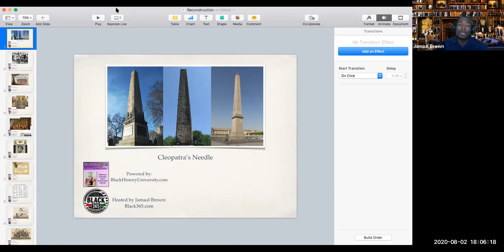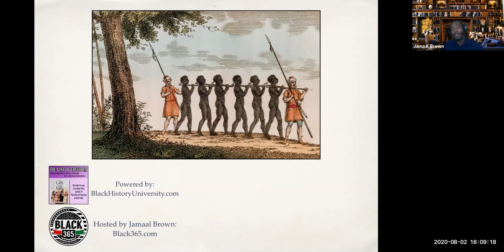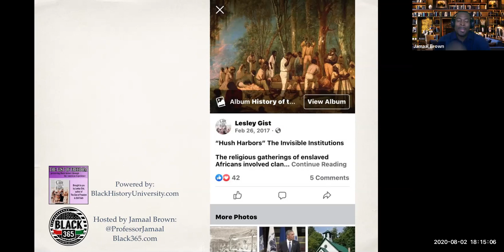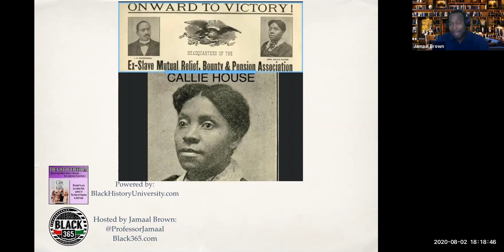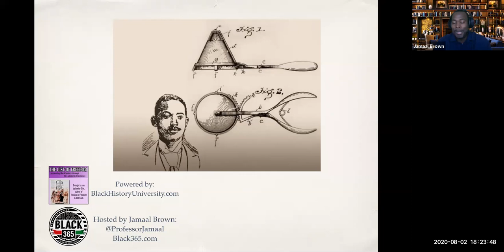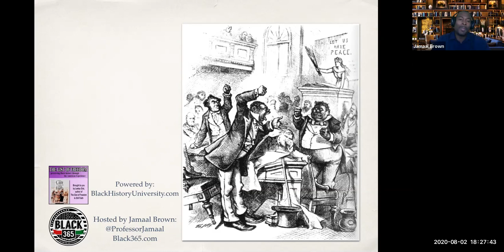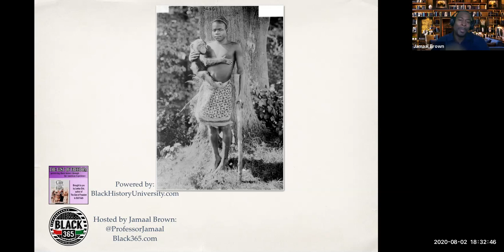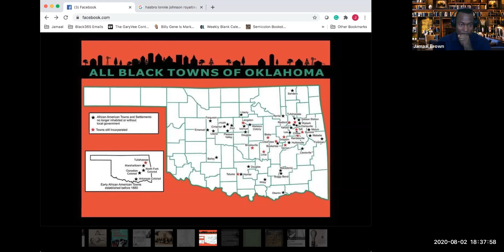Jamaal Brown Speaks on Reconstruction Era Black Inventions and More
Jamaal Brown Speaks on Reconstruction Era Black Inventions, Black Politicians, and more.